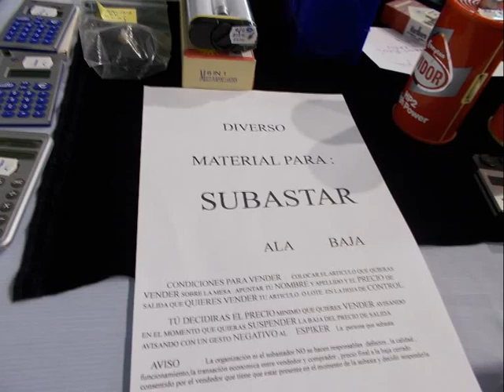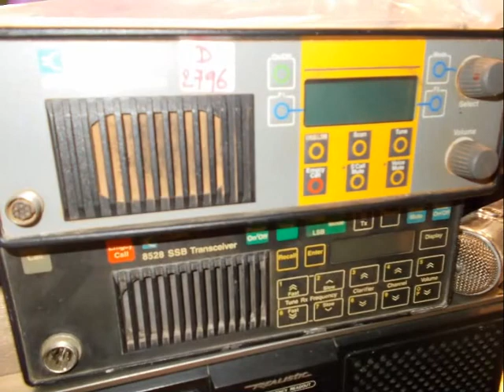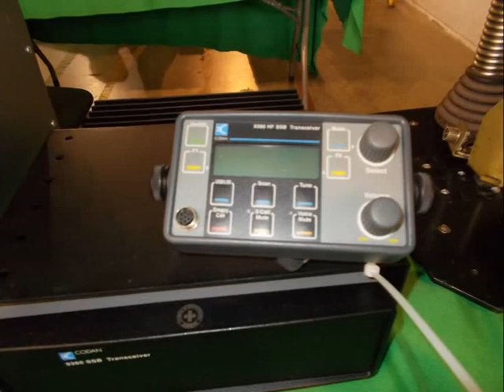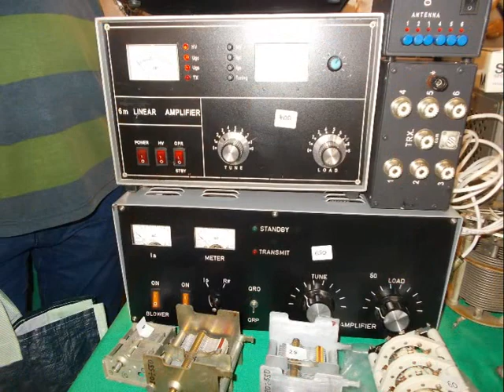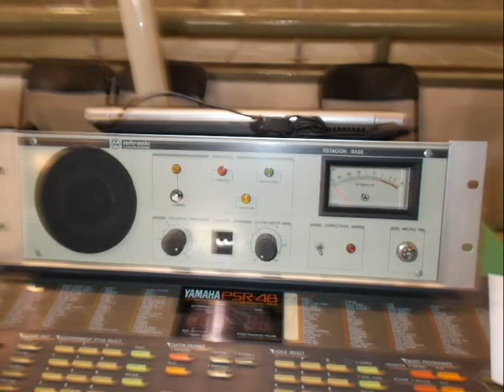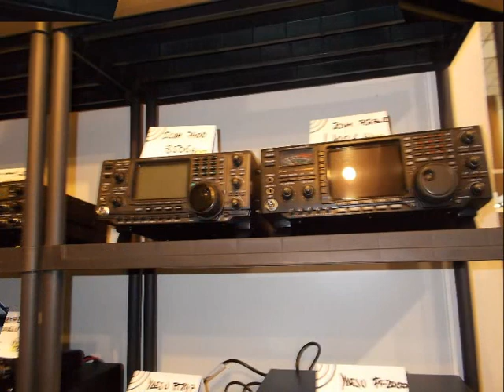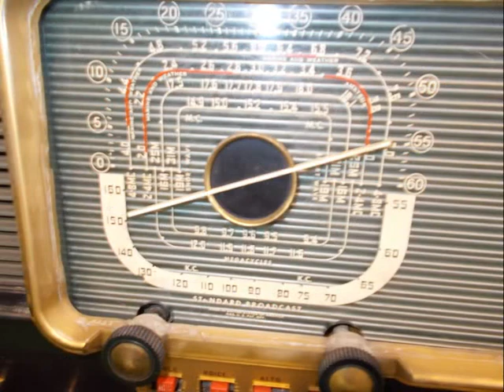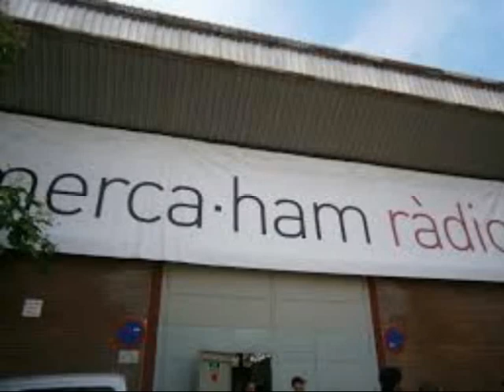Merca ham 2016.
Un resumen en imagenes de la, a dia de hoy, mejor feria de ocasion de equipos de radioaficionado y todo lo relacionado con este mundo en España.Este año se vendían muchos equipos gracias a la aportacion de algunos venderores que otros años no estuvieron.